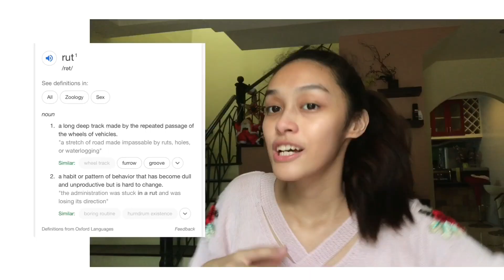GRWM: Trying to Logic Myself Out of a Rut ✨ | Sofia Y Santos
Hi loves! thank you so much for clicking on this video hehe I've been feeling unproductive and lazy the past weeks and here's how I got over it!

Just a gentle reminder that there is still a pandemic going on so please please stay safe and stay indoors!

also, here are links where you can learn more about the issues today (use your voice and don't forget to vote!)

(1) Music: Solitude
Musician: Rook1e
(2)Music: Monday

Feel free to message me anytime on IG if you have questions ❤️